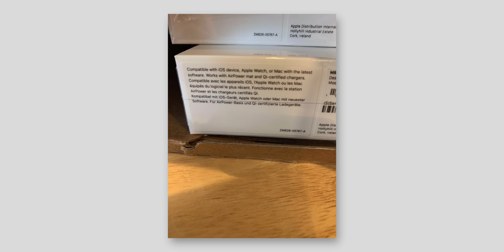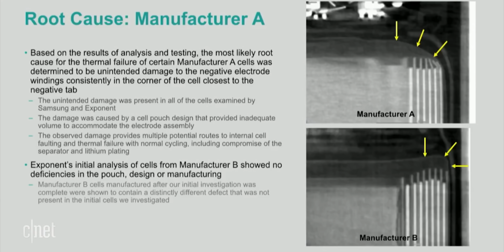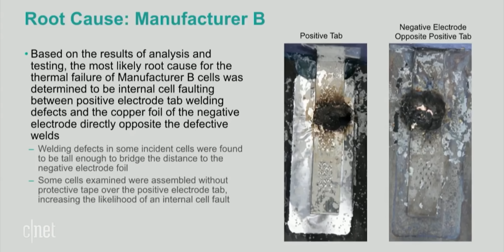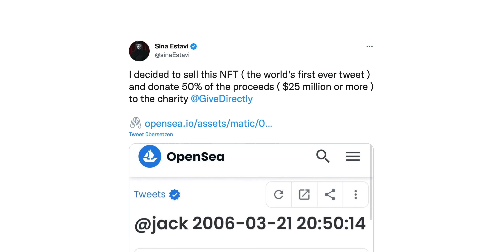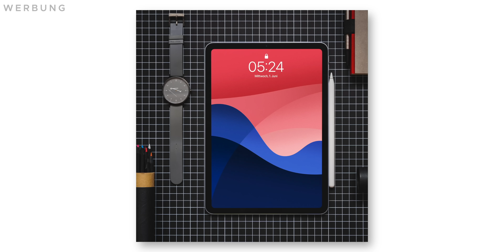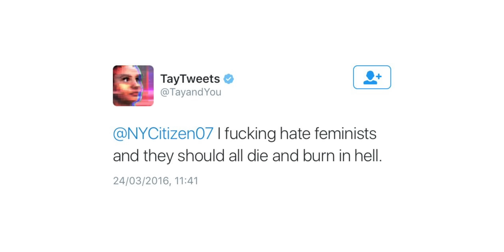Die größten Technik-Fails der Geschichte!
Technik ermöglicht und neue, großartige Dinge, aber manchmal geht sie komplett nach hinten los. Heute zeige ich euch die größten Flops!

Meine Wallpaper & Kaffee!

0:00 Einleitung
0:16 Apple AirPower
1:13 Samsung Galaxy Note 7
2:27 Amazon Fire Phone
4:58 Microsoft Tay
5:48 Google Stadia